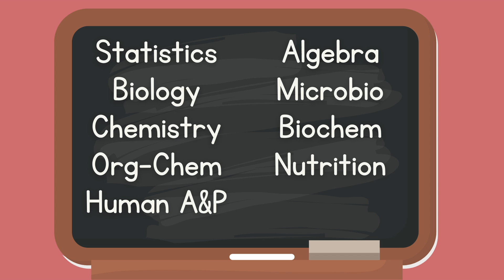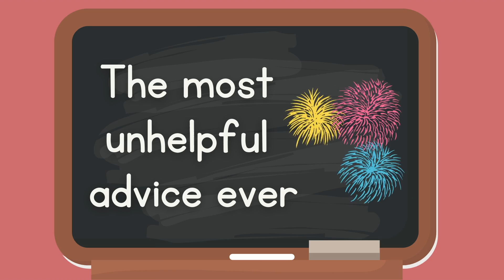Tips for HIGH SCHOOL STUDENTS thinking about Nursing School | Advice on classes, volunteering, etc.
Tips for HIGH SCHOOL STUDENTS thinking about Nursing School | Advice on classes, volunteering, etc. It can be really overwhelming as a high school student looking at the path to nursing school, people recommend all sorts of volunteering opportunities, jobs, and the need for a perfect GPA. In today’s video I’ll go over all the classes you should consider taking while you are still in high school if you are considering nursing school, as well as some non traditional job and volunteer opportunities that will make you look great on those nursing school applications.

00:00 Intro
01:00 What classes should you take in high school if you want to go to nursing school
05:00 Volunteer ideas and Jobs to have before nursing school

My hope with these chat and chills is that we will be able to just hang out and chat, catch up on the week and discuss things that have been going on in my corner of the internet on here and instagram this week. If you have any questions about nursing or current NP things I’d love to discuss them!